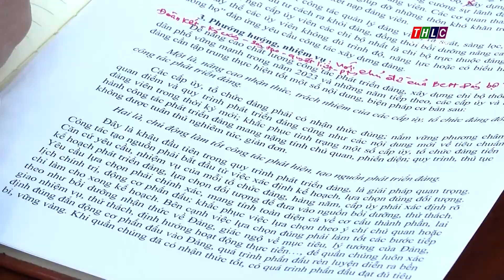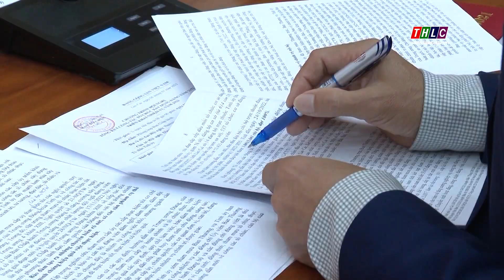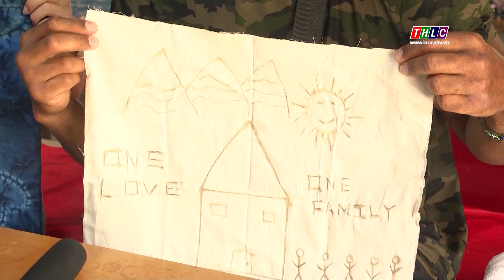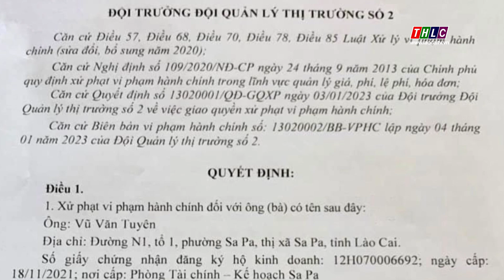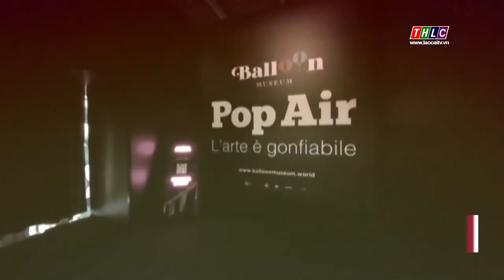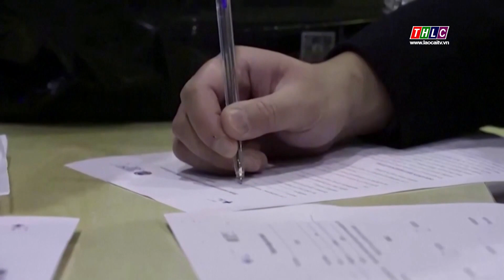Thời sự Lào Cai 19h50 (5/1/2023) | THLC